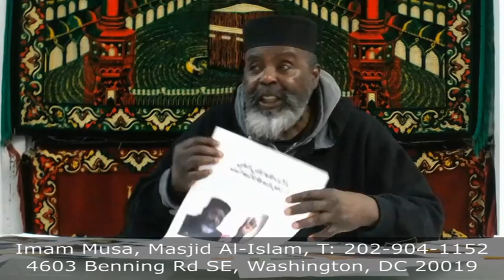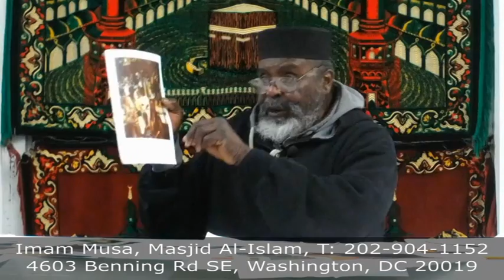02/17/2021 Brotherhood Class: Black History 2 - Part 5